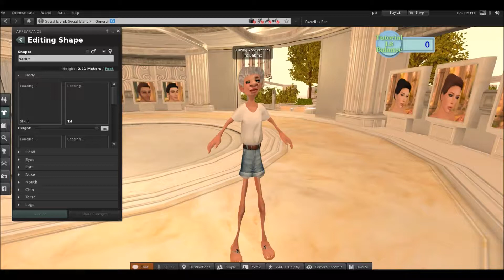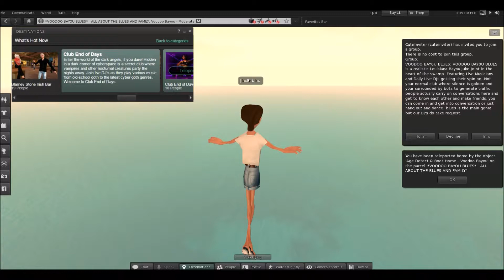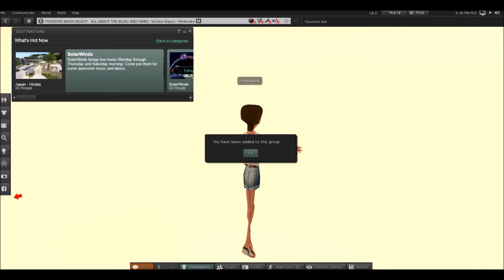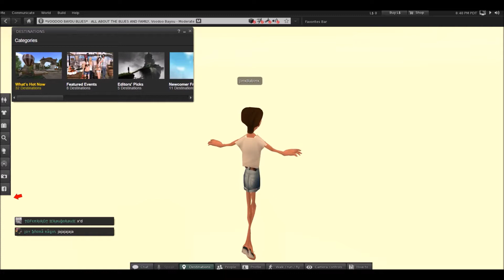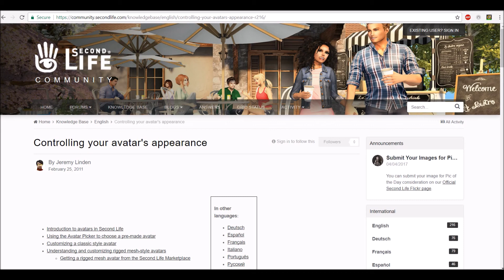Second Life Pt. 3 - The Adventures of Nancy Yaoi Hands!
Let us know if you'd like to see more of this!